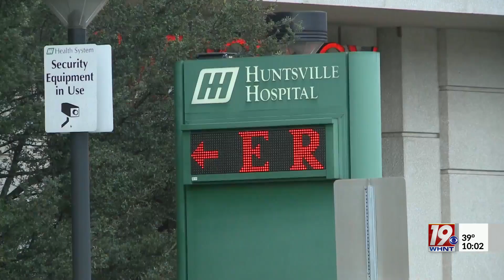Hospital Staffing Shortage Slow to Improve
Hospitals in North Alabama are packed with patients with respiratory illnesses.